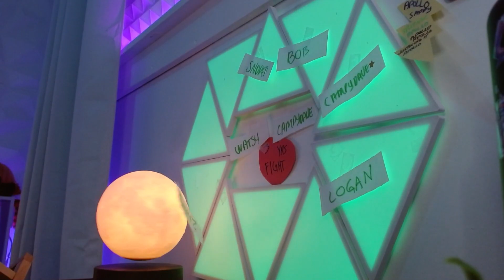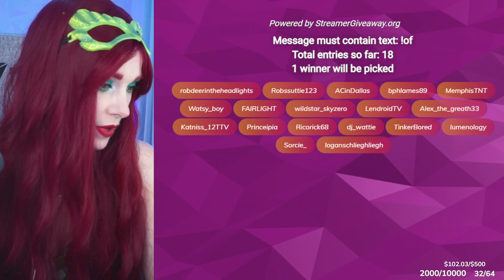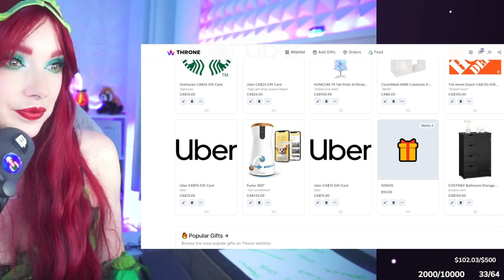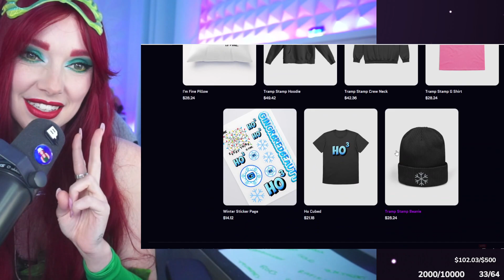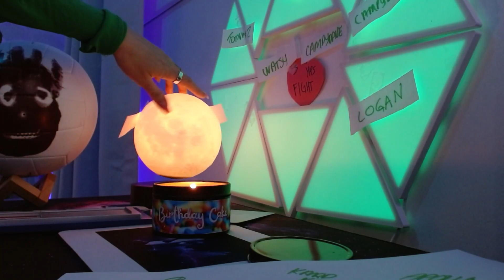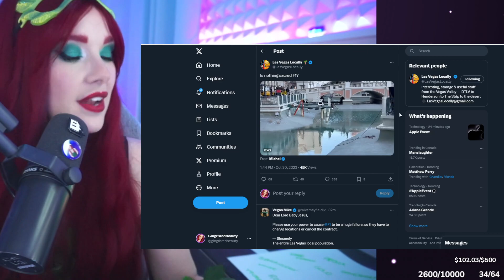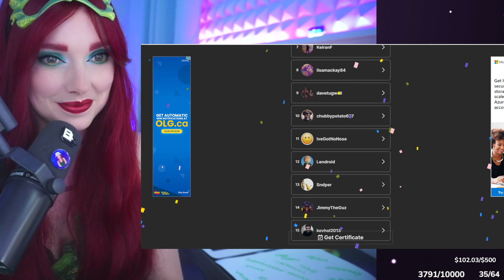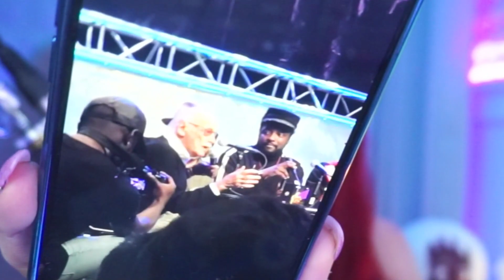VOD #11 Poison Ivy Oct 30th 2023